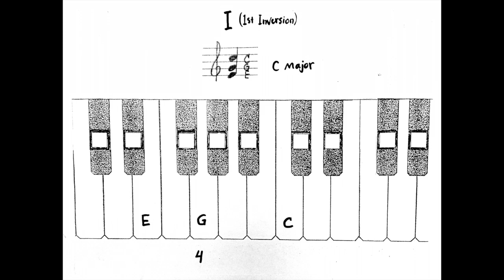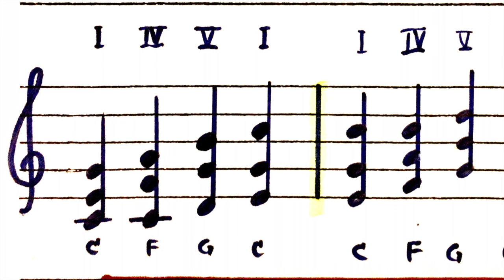INVERSION CLIMB #2: Basic I-IV-V-I (C-F-G-C) chord progression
As with INVERSION CLIMB #1, this exercise systematically ascends, within one octave.The chord progression is C  to F to G and back to C (I-IV-V-I). The “climb” is from C major in root position, to C in 1st inversion and finally 2nd inversion. It is much simpler than the Circle of Fourths “climb", but still offers various ways to apply the principle in composing and accompanying. Try this in other major keys, and in other meters (3/4, 6/8). Another obvious variation is to change the progression to a minor key.